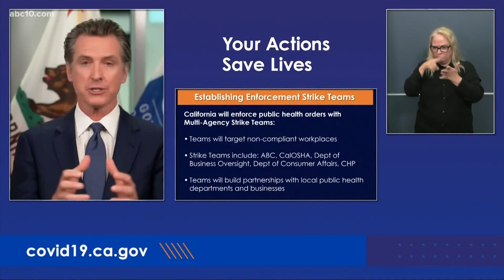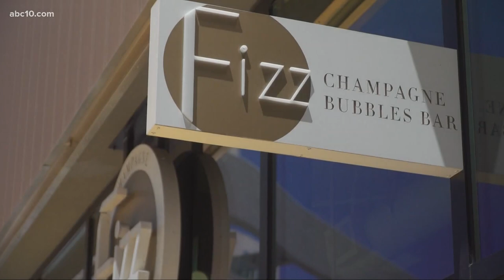Sacramento, Stanislaus, San Joaquin counties among 19 to close indoor operations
Governor Newsom made the announcement as California sees an increase in coronavirus cases. The closures include restaurants, but they can still serve outside.